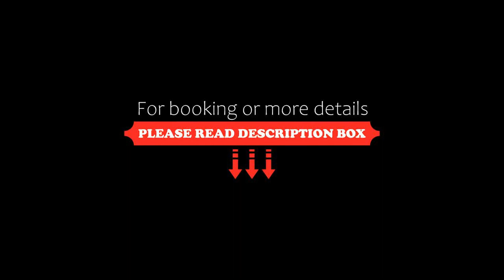Diez ApartHotel, Puerto Madryn, Argentina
About Property:
Situated in Puerto Madryn, 500 m from Playa de Puerto Madryn and 500 m from Luis PiedraBuena Dock, Diez ApartHotel features sea views and free WiFi.
There is a fully equipped private bathroom with bath or shower and free toiletries.
The aparthotel offers a buffet or continental breakfast.
Welsh´s Monument is less than 1 km from Diez ApartHotel, while Muelle Almirante Storni Spring is 3.2 km from the property. The nearest airport is El Tehuelche Airport, 6 km from t...
Property Type: Hotel
Address: Paulina Escardo 174, 9120 Puerto Madryn, Argentina
Searching For
1. Diez ApartHotel - Puerto Madryn - Argentina
2. Diez ApartHotel - Puerto Madryn - Argentina Address
3. Diez ApartHotel - Puerto Madryn - Argentina Rooms
4. Diez ApartHotel - Puerto Madryn - Argentina Amenities
5. Diez ApartHotel - Puerto Madryn - Argentina Offers and Deals
Audio Credit:
Track Title: Reasons To Hope
Artist: Reed Mathis